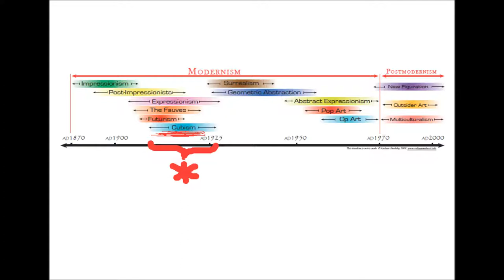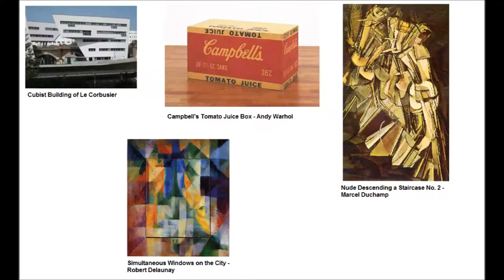ISM Lecture: Cubism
Cubism was one of the most important art movements in the 20th century.